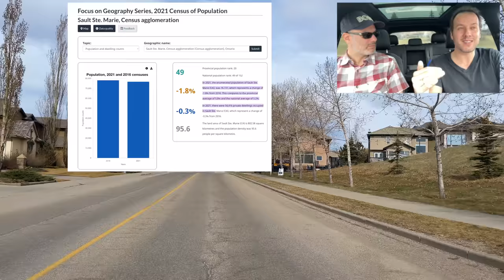Eles imigraram RAPIDAMENTE! Cidade com imigração flexível (oportunidade termina em 2024)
Link para o post com relato completo em nossa Comunidade secreta da Area VIP:

No vídeo de hoje nós contamos uma história de sucesso na Área VIP: um casal de clientes acabou de imigrar para o Canadá. E o mais interessante de TUDO:

- Eles fizeram tudo certo, escolhendo uma cidade com custo de vida baixo e muitas oportunidades de emprego e imigração.

Assista ao vídeo para saber qual cidade eles escolheram e como eles conseguiram o ‘green card’ canadense em poucos meses.

O vídeo de hoje é um exemplo de que o sucesso vem bem mais rápido para aqueles que cuidam de todos os detalhes no Plano Canadá. Este casal de clientes nitidamente seguiu à risca todas as nossas dicas e estratégias!  Este vídeo é obrigatório para todo mundo que está seriamente pensando em sair do Brasil.

Curiosidade: este vídeo mostra um rolê de carro que demos numa das comunidades mais bonitas no norte de Calgary - Arbour Lake e Hamptons.

Links mencionados no vídeo:

(VIDEO) 10 REASONS WHY PEOPLE LOVE SAULT STE MARIE ONTARIO CANADA